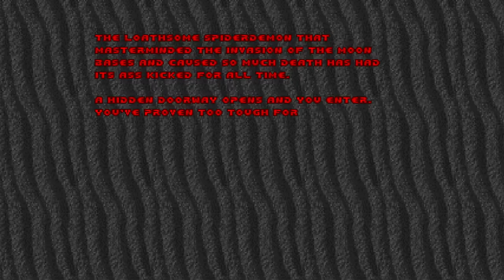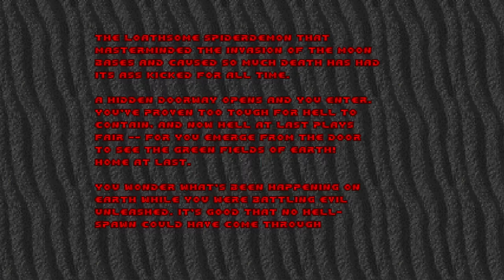Doom the Way id Did [5F] E3M6-E3M8 // Masterminded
Fine levels, but I was really hurting for some better weaponry by the end. And yes, I know that part of that was on me for being so conservative with my cells and rockets.

This was a mostly enjoyable set of levels, but it made me realize that if I didn't have nostalgia for the levels, I'm not sure I'd enjoy Doom proper anymore. Most of Doom 2's enemies, especially Revenants and Archviles, really apply pressure on the player in a way that just isn't there in the original.

00:00 E3M6: Depths
08:22 E3M7: Inner Sanctum
16:33 E3M8: Core